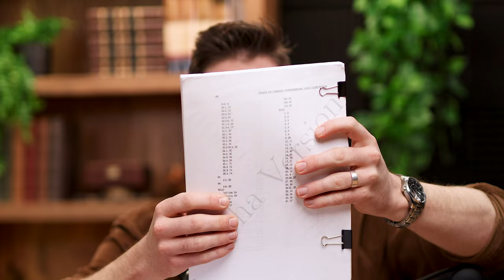Reformation Rants With Robert Murphy: Covenant Theology, Baptism, Polity, Liturgy & More!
In this episode of The Reformation Red Pill Podcast we (Joshua Haymes & Robert Murphy) cover a myriad of Theological questions, rapid-fire style.

What resource would you point to as an acessible summary or Reformed Theology?
What is your elevator pitch for Covenant Theology?
What is Reformed Catholicity?
What is Covenant Renewal Worship, and how
does it impact our community and our family life?
How do we battle consumerism in the Church?
What are the differences between Reformed Baptist and Reformed Presbyterians?
Why do Presbyterians baptize their babies?
What is the difference between Baptist Polity and Presbyterian polity?

Is it unbiblical to have women deacons?

Resources For Further Study:
Our Favorite  summary’s of Reformed Theology:

Covenants Made Simple by Jonny Rhodes: